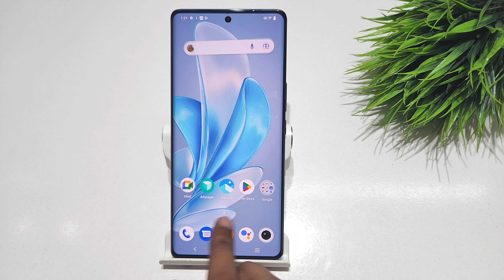How to fix app icon locked problem in vivo v29e 5g, v29 pro | vivo v29 app icon ko move kaise kare